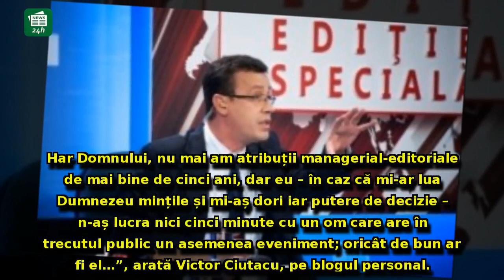Victor Ciutacu, atac EXPLOZIV la adresa lui Dragoș Pătraru, după stenogramele cu șefa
Victor Ciutacu, atac EXPLOZIV la adresa lui Dragoș Pătraru, după stenogramele cu șefa TVR